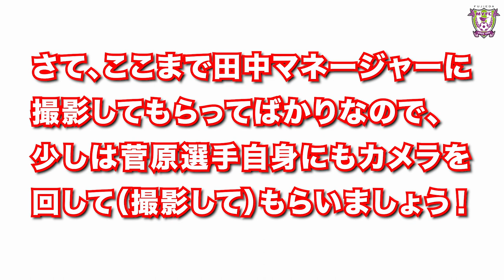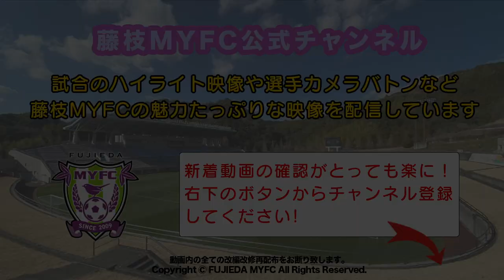【選手カメラバトン】#4 菅原大道選手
▶︎動画カメラをバトン代わりにリレー形式で撮影する”選手カメラバトン”
藤枝MYFCの選手達が自らカメラを持って撮影した映像を繋いで順に公開していきます。

知られざる新たな一面やチームメイトとの会話の様子など、ここだからこそ見られる選手たちをお楽しみに！